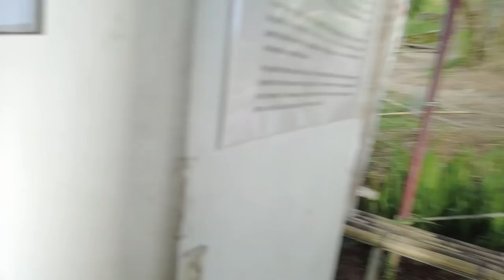Mapapasigaw Ka Na Lang! 😂// Giant See-saw in Tanay Rizal // Filipino Indian Vlog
Treasure Mountain is one of the most popular destinations in Tanay Rizal.
Perfect for camping and sightseeing!

     Maraming Salamat ❤️